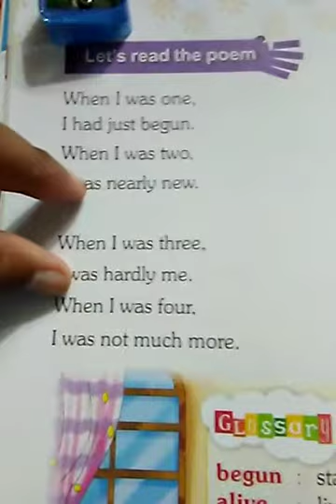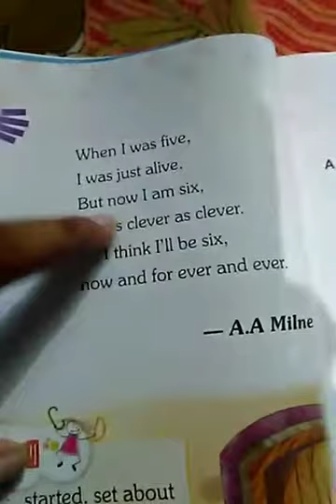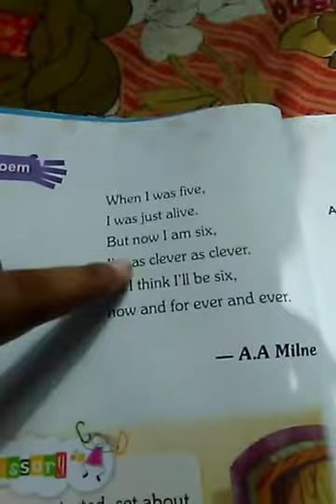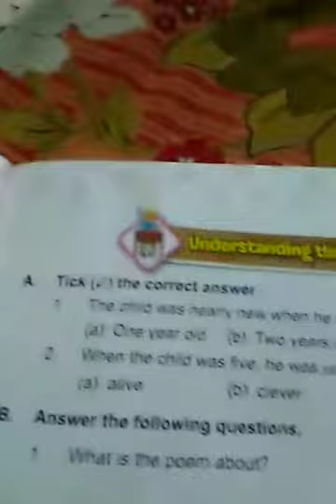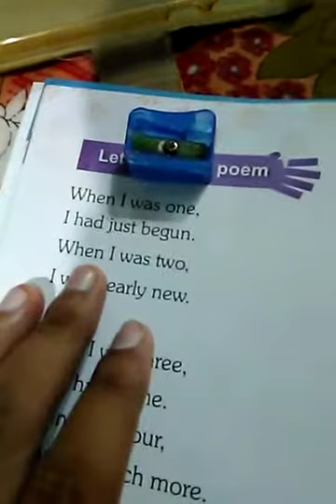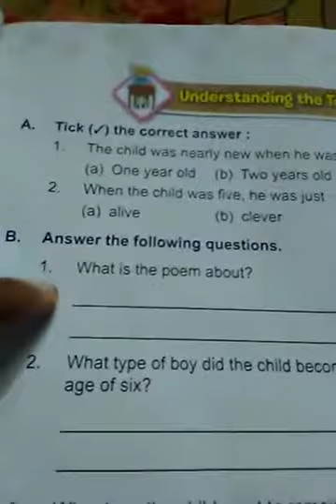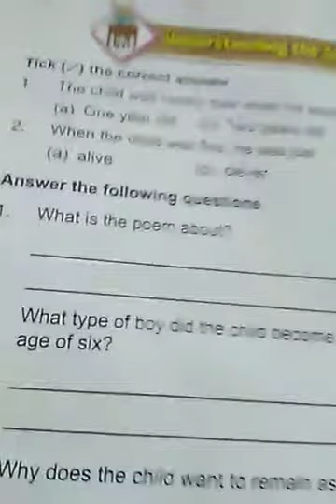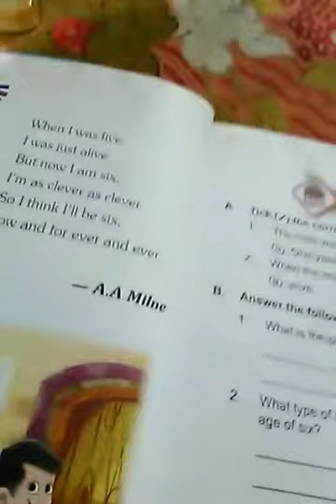Class - 1 English